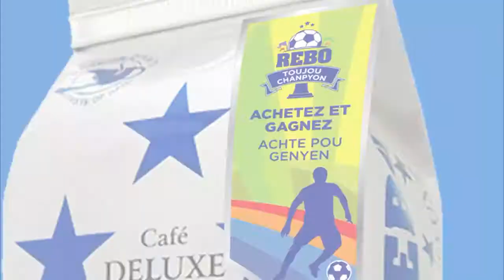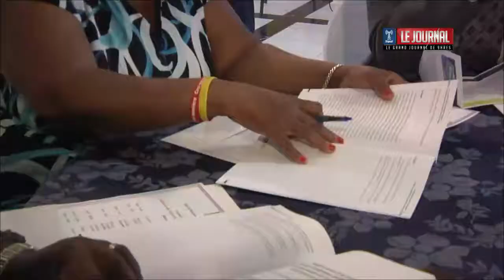Tele Signal Grand Journal 9 Juillet 2014 1ere partie